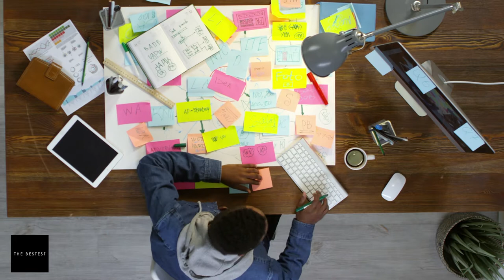Roads You Would Never Want to Drive On! | The Bestest Channel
Did you know that the chances of dying while driving a car is higher compared to flying or riding a plane? In this episode, we'll discuss the world's deadliest roads!

- Patiopoulo-Perdikaki Road in Greece
- Zoji La Pass in India
- Passage of Gois in France
- Taroko Gorge in Taiwan
- BAM Road in Russia
- Luxor–Al–Hurghada Road in Egypt
- Skippers Canyon Road in New Zealand
- Fairy Meadows Road in Pakistan
- Trollstigen in Norway
- Yungas Road or Death Road in Bolivia